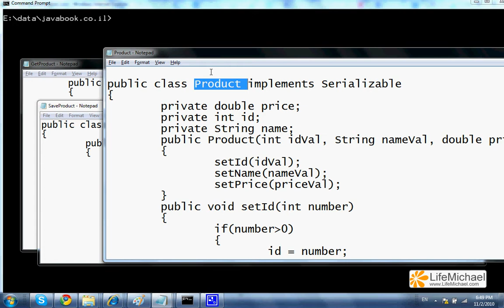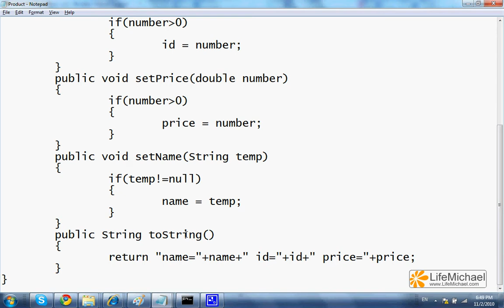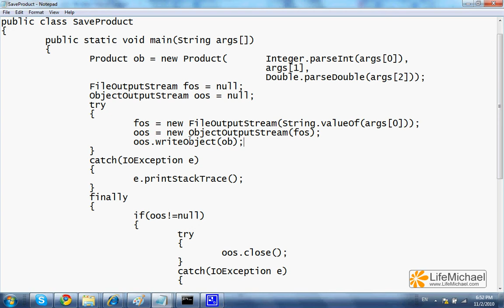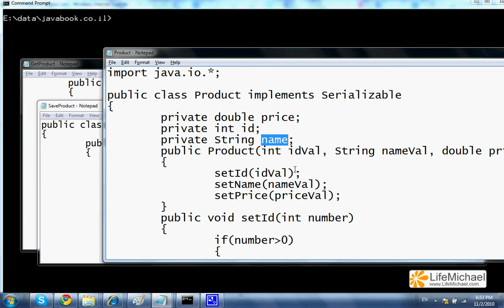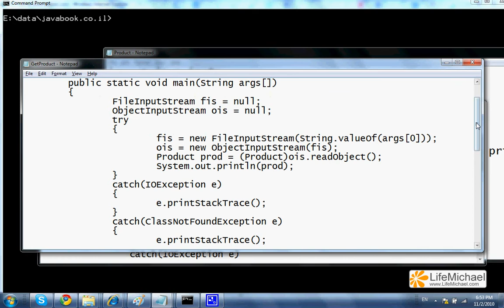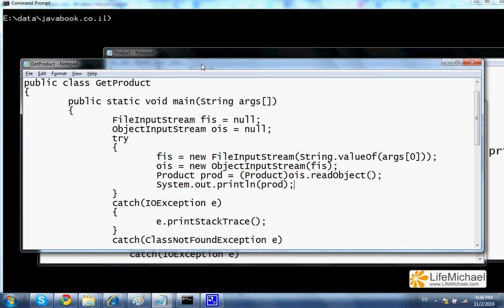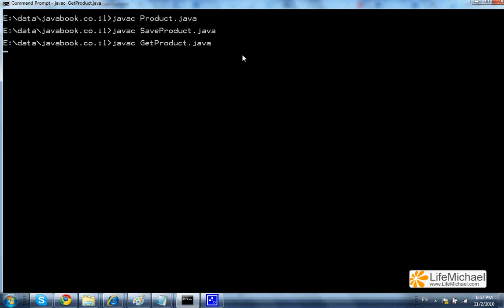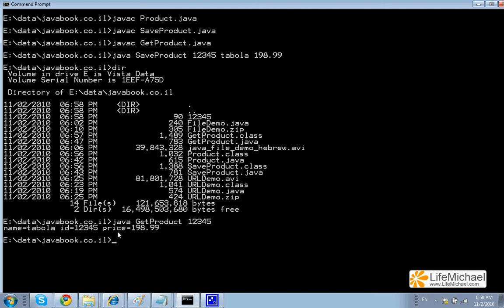ביצוע Serialization ל-object ב-Java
הסבר לאופן שבו אנו יכולים לבצע serialization לאובייקטים ב-Java.